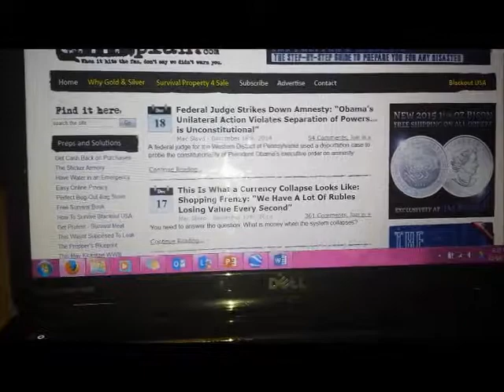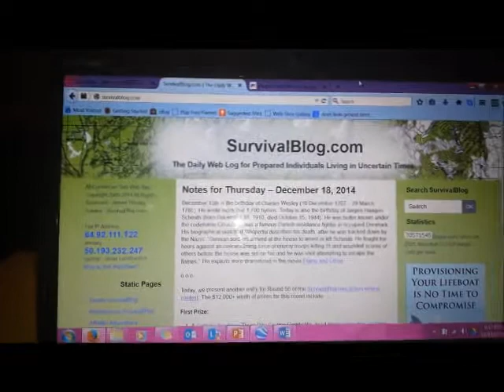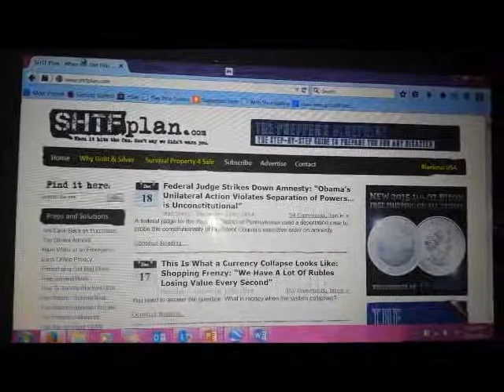SHTF - Top 3 prepper websites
Prepping is my hobby. My top 3 daily prepper websites to check. If you only had 3 to check what would your list be?